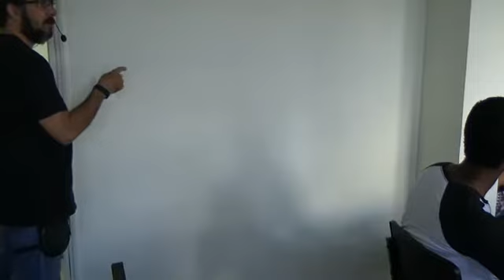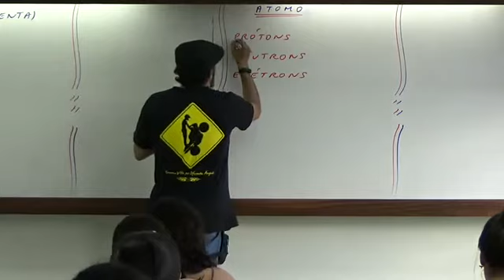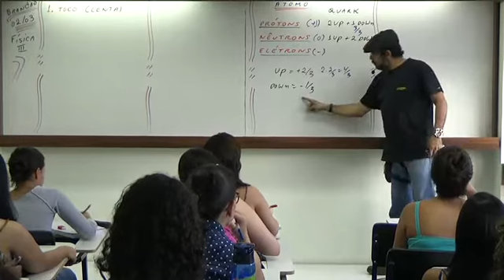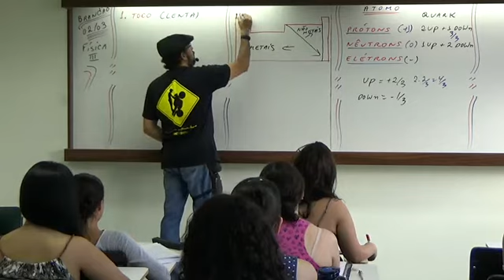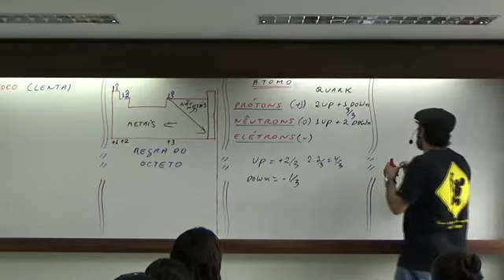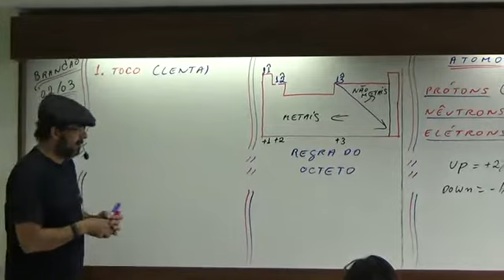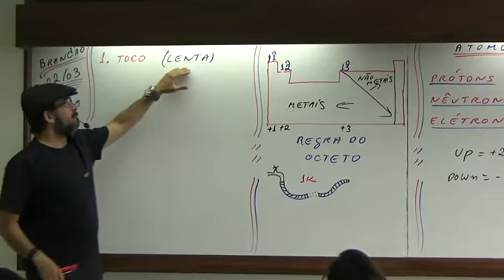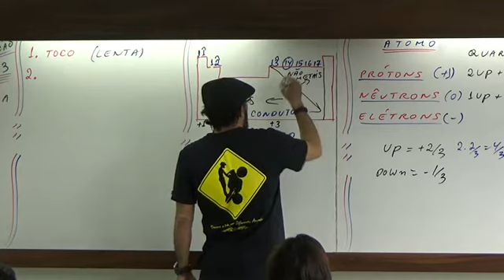Prof. Brandão - Eletricidade pt. 1 - Degraus Concurso Brasil